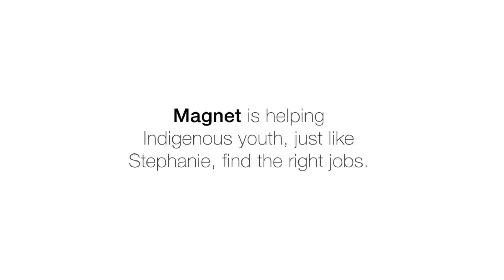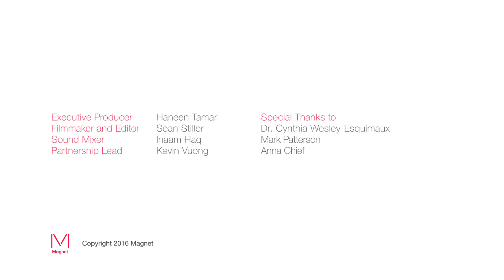Stephanie Seymour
Stephanie Seymor is an Indigenous woman from the community of Garden River First Nation by Sault Ste. Marie, Ontario. She is currently a PhD student in Forest Sciences at Lakehead University and stems from a family that collectively has 42 certificates, degrees and diplomas. With her family coming from a forestry and natural resources background, and inspired by her Indigenous heritage, Stephanie’s passion in Forestry is her bridge to her education and the Indigenous community. She hopes to employ her education and knowledge in a leadership role that allows her to give back to society.